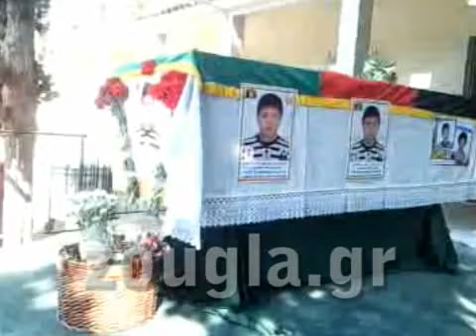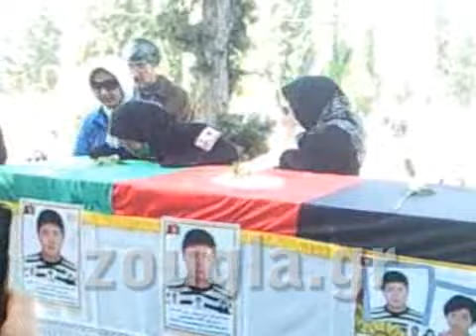Στερνό «αντίο» στον 15χρονο Χαμιντουλά από το Αφγανιστάν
Συγγενείς, φίλοι, συμπατριώτες είπαν το στερνό «αντίο» στον 15χρονο Χαμιντουλά Νατζαφί, που έφυγε πρόωρα και άδικα από τη ζωή, μετά το «ορφανό» τρομοκρατικό χτύπημα της 28ης Μαρτίου στα Πατήσια.

Η τελετή αποχαιρετισμού πραγματοποιήθηκε σε ιδιαίτερα φορτισμένο κλίμα, στο Κοιμητήριο Καισαριανής, όπου έφθασαν οι τραγικοί γονείς του 15χρονου, κρατώντας φωτογραφίες του παιδιού τους.